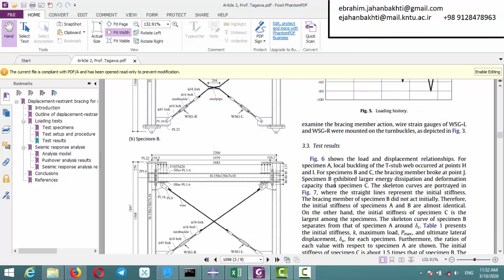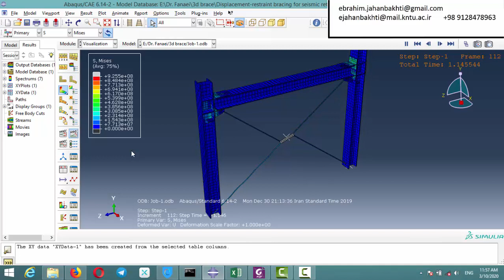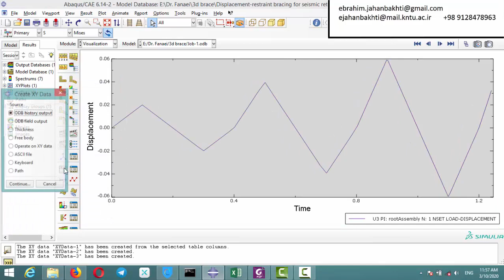Displacement restraint bracing for seismic retrofit of steel moment frames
this is a finite element model verifying using ABAQUS software for "Displacement restraint bracing for seismic retrofit of steel moment frames"